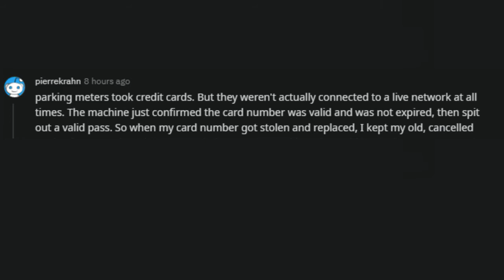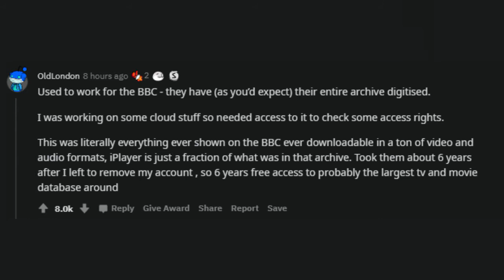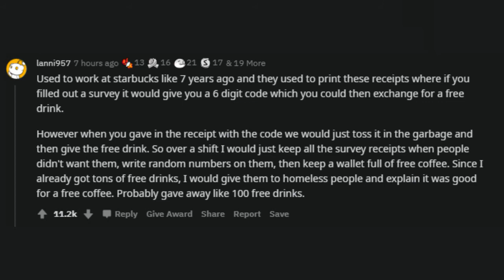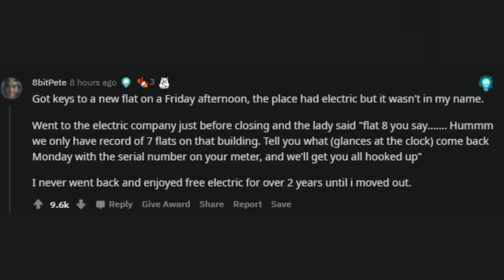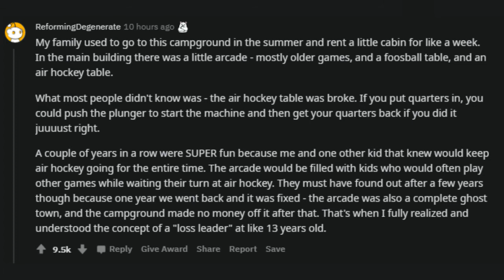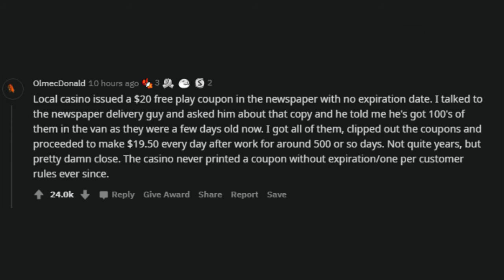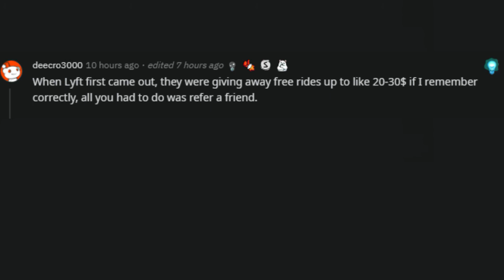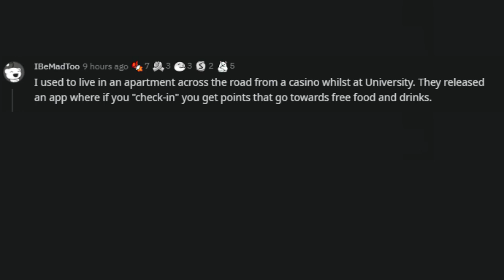Loopholes People Exploit it For Years Before People Found Out (Ask Reddit, Reddit Stories, Loophole)